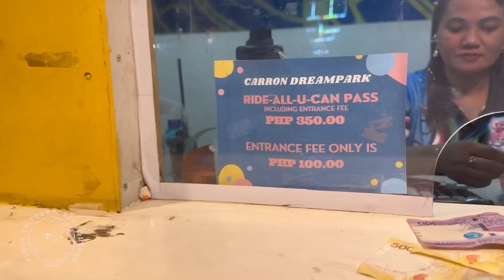Matindi ang rides na Ito!!! HINDI NA AKO UULIT DITO!